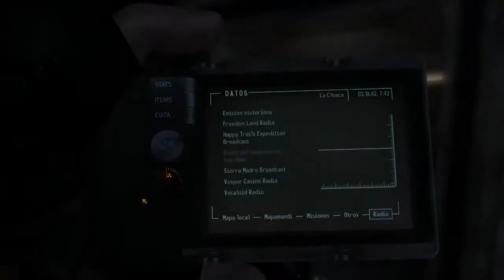Fallout: New Vegas - Parte 112 | DLC: "Old World Blues" #21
Exploramos más ubicaciones, y trato de buscar la actualización de personalidad para la cloaca, o guarida como le digo yo (suena más bonito n_n) pero no la encuentro u_u